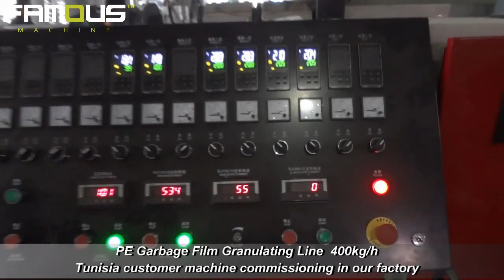Waste Agricultural Film Granulator Machine/Film Granulating Machine/Waste Film Recycling Pelletizer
Cut compactor feeding plastic granulator description:
This whole line is composed of belt conveyor, metal detector, special design agglomerator/compactor cutter, single screw extruders, hydraulic screen changer, die-head, dewatering machine/fan dryer, vibration screen(optional), storage silo and packing&weighting system(optional).
1. greatly increase output
2. Continuous production
3. Flexible pelletizing style

Cutter Compactor Granulator Machine Application:
Applicable plastic materials: PE, HDPE, LDPE, PP, BOPP, etc
Material shapes: Film, bag, (PE, PP) regrind
Material types: Rolls, loose, bundled
Material comes from offcut, industry defective film, washed film and printed film.
Note: Depending on different material properties, various downstream equipments are needed.

Cutter Compactor Granulator Machine Work Process:
Feeding materials onto the Belt Conveyor materials being pre-heated, cut and compacted in the Cutter Compactor /Agglomerating machine being squeezed evenly in the Extruder coming out from the machine head after venting and filtering system Hydraulic screen changer being cut by Water ring pelletizing sytem being dried by Dewatering system being transferred into the Silo the End.

Cutter Compactor Granulator Machine Advantages:
1. Highly automatic, user-friendly control, high efficient, environmental protection and energy saving.
2. Different pelletizing methods, such as cold strand, water-ring for various raw materials and production requirements.
3. Multi-stations screen changer and automatic screen changing design can reduce manual labor and improve operation convenience.
4. Single and double stage, multi-exhaust and filtering system ensure high quality end products.
5. Suitable for diverse materials processing, also can specially design the machine for one material or different materials, which can reduce customer's investment cost.
Our company provides customers with various options, such as different L/D ratios, multiple exhaust screw structures, single and double stage extruders, different kinds of pelletizers, as well as 100-800kg/h line output can be provided at present.

IF YOU WOULD LIKE TO KNOW MORE INFORMATION ABOUT US, PLEASE DO NOT HESITATE TO CONTACT WITH US.
SUZHOU FAMOUS MACHINERY CO.,LTD.